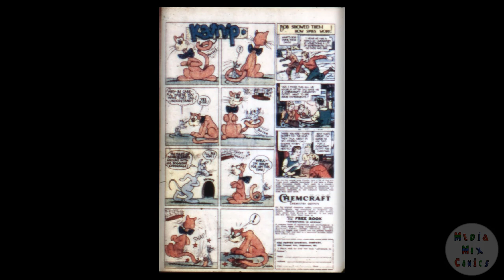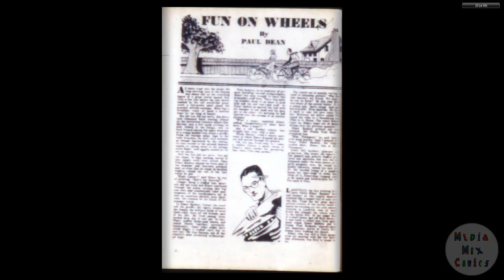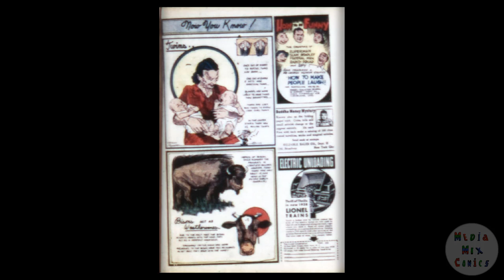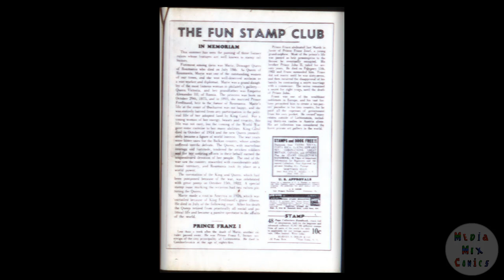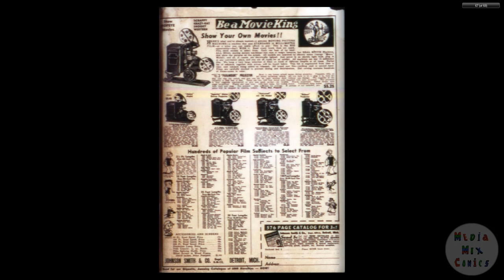DC CHRONOLOGY 00101 More Fun Comics 038 Fiche 1938 c2c